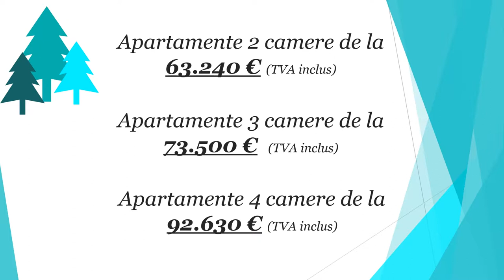Avram Iancu Residence Brasov - Dezvoltatorimobiliar.ro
Vizionați in calitatea 1080p HD!

Avram Iancu Residence Bartolomeu, Brasov

Proiectul imobiliar "AVRAM IANCU RESIDENCE" este situat în municipiul Braşov, str. Avram Iancu, nr. 159, 161 şi Strada De Mijloc, nr. 154, judeţul Brasov şi constă din edificarea unui imobil de locuinţe colective având un număr de 46 apartamente, boxe, parcări supraterane şi subterante, imobil cu regim de înălţime S+P+2+4+8E, având destinaţia de bloc de locuinţe.

Alba Iulia
Baia de Aramă
Baia de Arieș
Baia Mare
Baia Sprie
Băile Govora
Băile Herculane
Băile Olănești
Băile Tușnad
Boldești-Scăeni
Bolintin-Vale
Bumbești-Jiu
Câmpia Turzii
Câmpulung Moldovenesc
Cehu Silvaniei
Chișineu-Criș
Cluj-Napoca
Copșa Mică
Cristuru Secuiesc
Curtea de Argeș
Drăgănești-Olt
Drobeta-Turnu Severin
Fierbinți-Târg
Gura Humorului
Întorsura Buzăului
Lehliu Gară
Miercurea Ciuc
Miercurea Nirajului
Miercurea Sibiului
Moldova Nouă
Negrești-Oaș
Negru Vodă
Ocna Mureș
Ocna Sibiului
Ocnele Mari
Odorheiu Secuiesc
Oțelu Roșu
Piatra Neamț
Piatra-Olt
Podu Iloaiei
Popești-Leordeni
Râmnicu Sărat
Râmnicu Vâlcea
Roșiorii de Vede
Săliștea de Sus
Sângeorgiu de Pădure
Sângeorz-Băi
Sânnicolau Mare
Satu Mare
Sfântu Gheorghe
Sighetu Marmației
Șimleu Silvaniei
Slănic-Moldova
Șomcuta Mare
Ștefănești, Argeș
Ștefănești, Botoșani
Târgu Bujor
Târgu Cărbunești
Târgu Frumos
Târgu Jiu
Târgu Lăpuș
Târgu Mureș
Târgu Neamț
Târgu Ocna
Târgu Secuiesc
Tăuții-Măgherăuș
Turnu Măgurele
Valea lui Mihai
Vălenii de Munte
Vânju Mare
Vatra Dornei
Vicovu de Sus